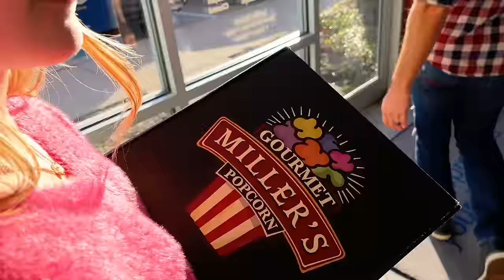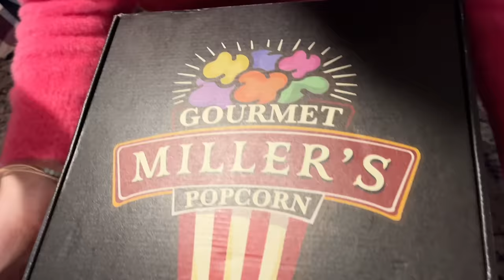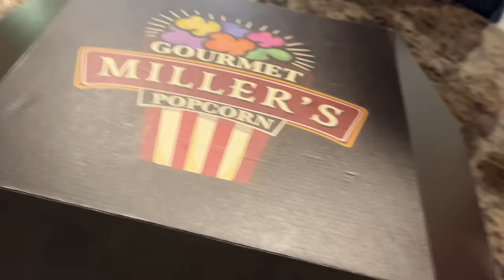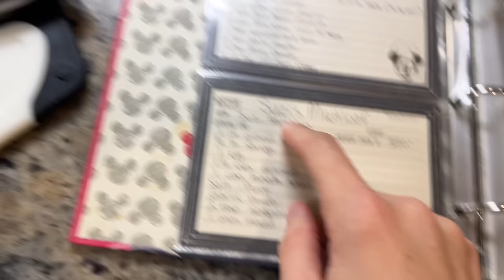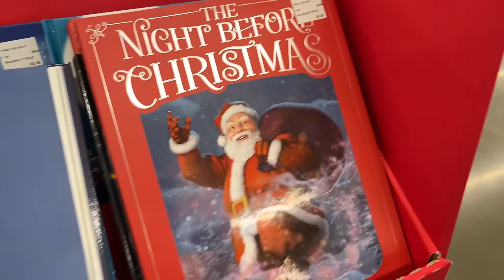HOW DADS DO CHRISTMAS TIME! Themed Dinners, Disney Cruise shopping, Traditions & More VLOGMAS DAY 21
We'll be uploading once a day for 25 DAYS for VLOGMAS!
Monday thru Friday videos will go up at 5:00PM Central Time!
Saturday & Sunday videos will go up at 12:00PM Central Time!

Stephen, Bryan & Kenzie Holgate

MAILING ADDRESS:
FRISCO, TEXAS
75034